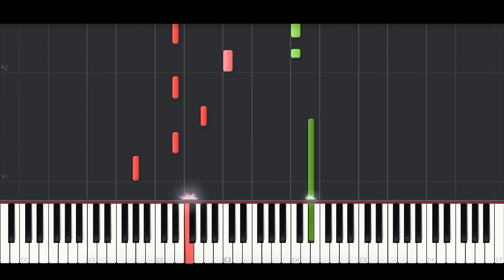Hoshi - Il était une toi (BEST PIANO TUTORIAL & COVER)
Piano Cover of 'Il était une toi' by Hoshi.